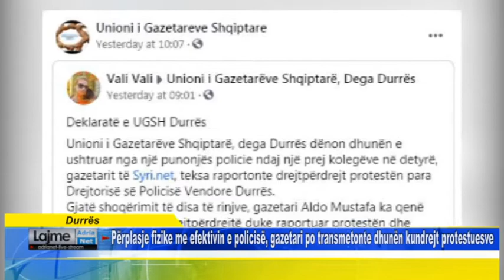Përplasje fizike me efektivin e policisë, gazetari po transmetonte dhunën kundrejt protestuesve